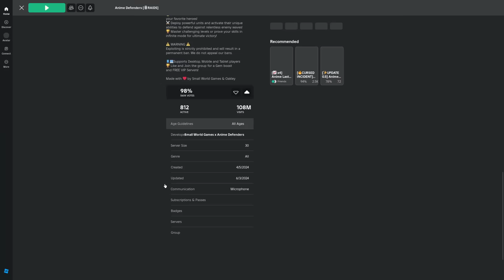New Evolved Limited Warrior Princess Is INSANELY Strong In Anime Defenders Update 1!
Game Title: Anime Defenders [🎉RELEASE]

Welcome to Anime Defenders - a highly anticipated Anime Tower Defense game!

🔥 Enter the world of Anime Defenders and summon your favorite heroes!
⚔️ Deploy powerful units and activate their unique abilities to defend against relentless enemy waves!
🏆 Master challenging levels or prove your skills in infinite mode for ultimate victory!

⚠️ WARNING ⚠️
Exploiting is strictly prohibited and will result in a permanent ban. We do not appeal our bans.

📱💻Supports Desktop, Mobile and Tablet players
🏆 Like and Join the group for a Gem boost
and FREE VIP Servers!

Play Anime Defenders Here!